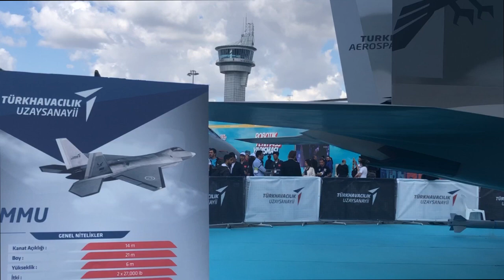TEKNOFEST MİLLİ SAVAŞ UÇAĞI MMU